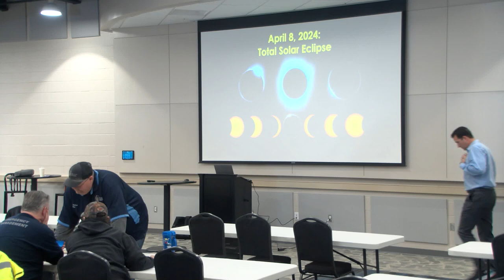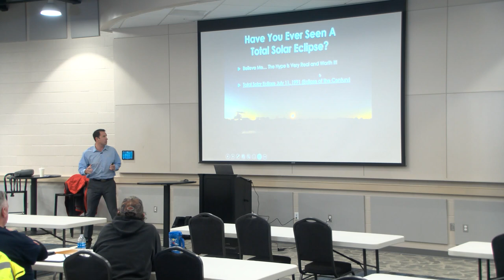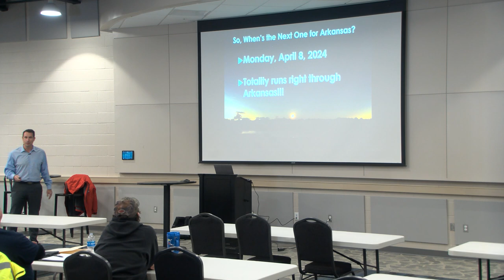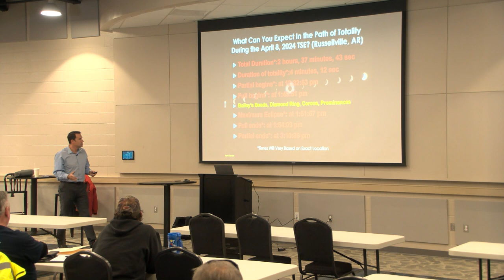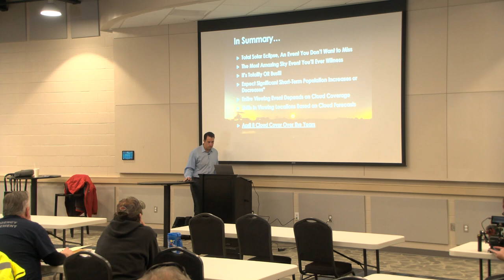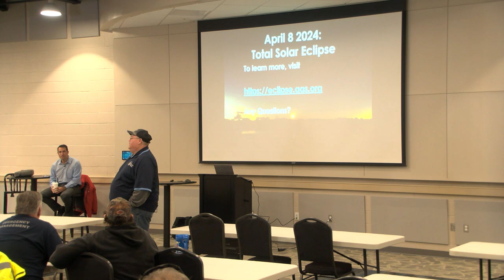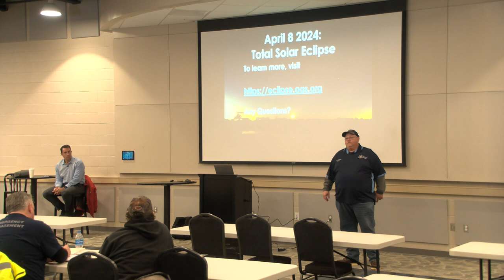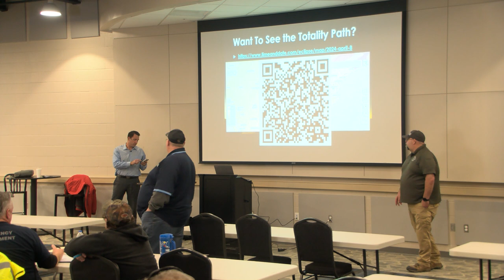Total Solar Eclipse Presentation for Choctaw Nation (January 17, 2024)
Total Solar Eclipse Presentation for Choctaw Nation (January 17, 2024) with Meteorologist Dan Skoff.
This presentation was at Carl Albert State College in Poteau Oklahoma. This covered the details of a total solar eclipse event, as we approach the upcoming total solar eclipse on April 8, 2024.